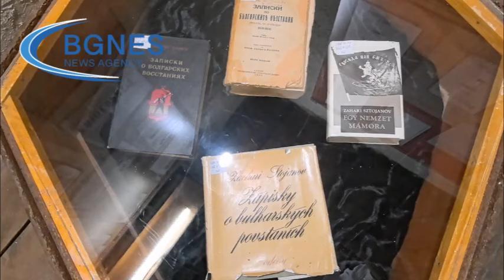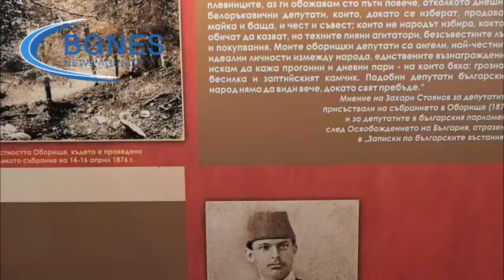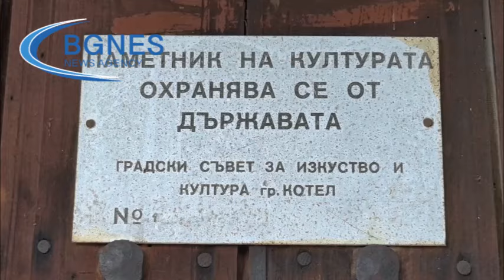Васил Димчев: И днес се нуждаем от будители като Захарий Стоянов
Съединението на Княжество България с Източна Румелия, за чието осъществяване и подготовка голяма заслуга има Захарий Стоянов, е единственият безкръвен бунт в историята на Османската империя, при който не е загинал нито един мюсюлманин. Това заяви пред БГНЕС Васил Димчев, изпълняващ длъжността уредник в Къщата-музей „Захари Стоянов“ в село Медвен. България е разделена на две части според Берлинския конгрес (1878 г.) на автономното Княжество България и Източна Румелия, а населените с българи земи на Македония, Беломорска и Одринска Тракия остават под властта на Османската империя./БГНЕС